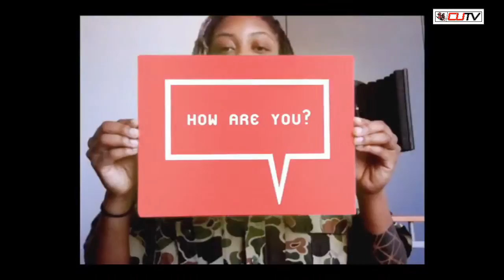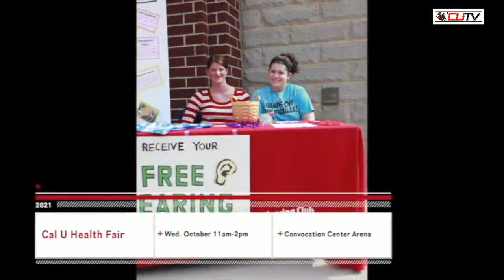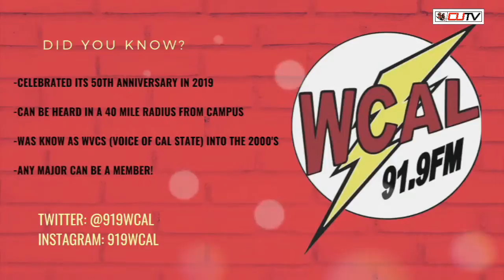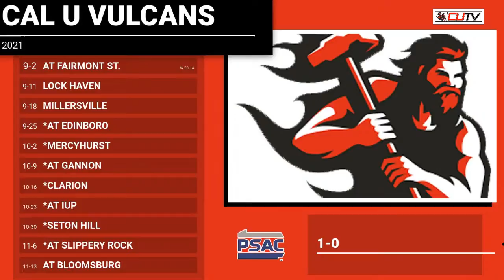VULCANS FOOTBALL VS LOCK HAVEN (LIVE)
CAL U HOST LOCK HAVEN IN A PSAC CROSSOVER GAME.